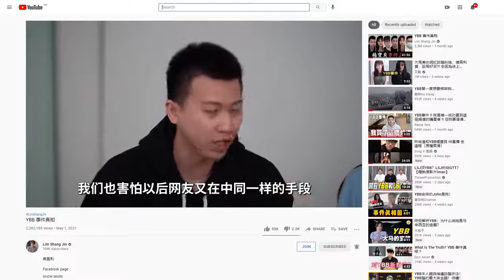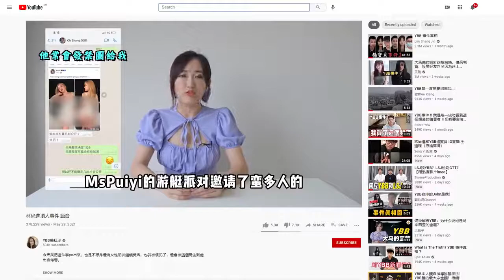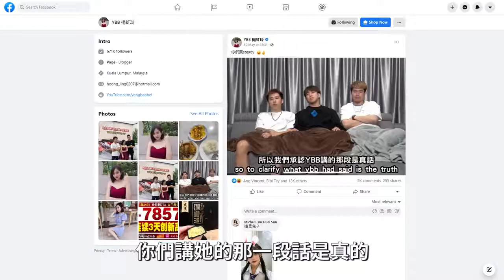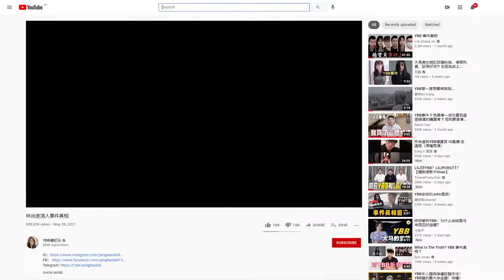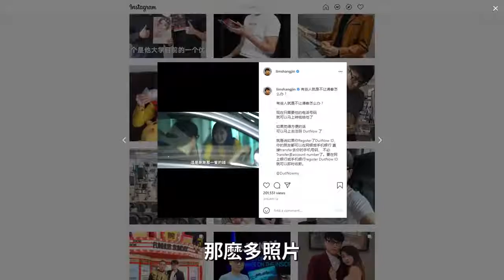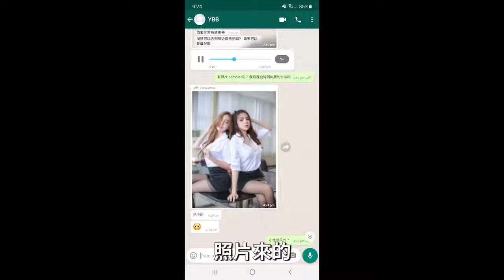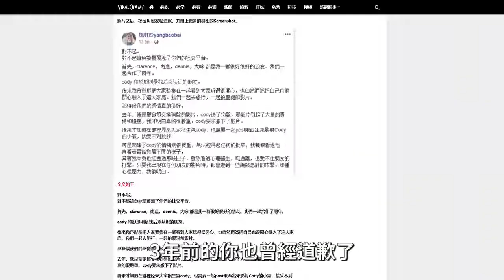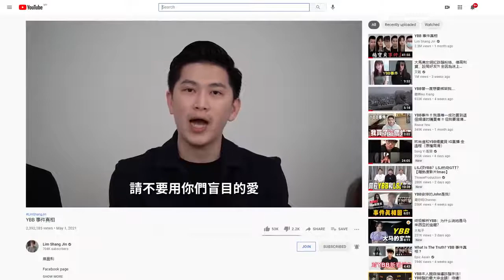继6人帮影片 林尚进首度回应YBB 颠倒是非 毁灭人性的计划 模糊焦点｜3P Charles 晓暧都出来指控YBB｜回头是岸！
YBB 楊虹玲

YBB 最新爆料Part2 林尚进 约炮？｜转载至YBB Facebook快拍 5月9日｜ Gatitayan777 Charles Mona

YBB 楊虹玲 事件｜刘董SCC QR老板 '开播预告' 力挺YBB｜叙述赌博经历 欠阿隆400-500K 骗包包200K｜一台IPhone 只卖Rm1500

YBB 事件｜Dato' Sri 簫家鋒打破沉默 大干無良商家？ 爆单 开播拆穿 可怜善良的网名｜江昭上

YBB 刘董 QR老板 直播精华｜刘董SCC 咸猪手 我TEST一下 顶一下 很爽 超爽的 现在有顶到高兴

YBB 刘董SCC QR老板 首场直播真相懒人包｜IPhone RM1500 买不进原因？｜新户口干人Sohai｜产品卖贵？｜酌情观赏 请有智慧的观众自行判断

虾王直播 LSJ林尚进 Gatitayan 飞机杯女神｜精华版 懒人包无广告｜暧昧 按摩 抱抱 撥頭髮｜秋雯前女友来支持？

刘董SCC 开播承诺YBB 楊虹玲｜QR直播卖手表赚50K补50K｜最终只拿到红泥土？

YBB 楊虹玲 秋雯 电话语音曝光｜LSJ林尚进 Gatitayan 第一次见面就做｜技术还是Gatitayan好 还能口*

YBB 2段语音曝光｜江昭上 律师 出来回应YBB这个根本不是证据？！｜要证据就在他手机里